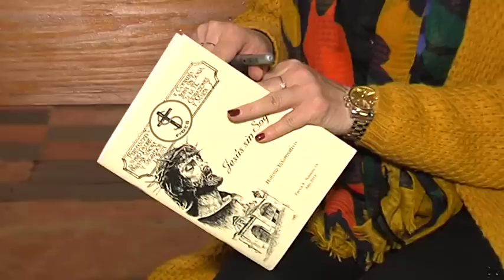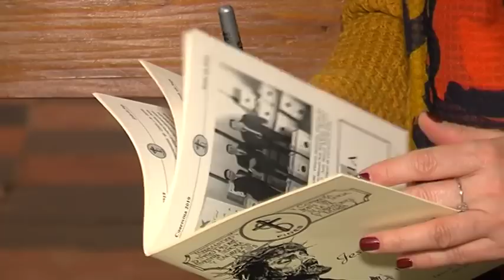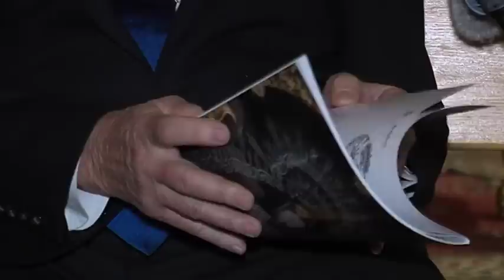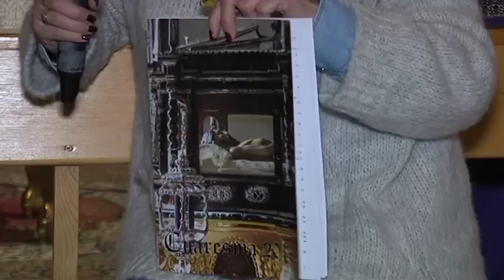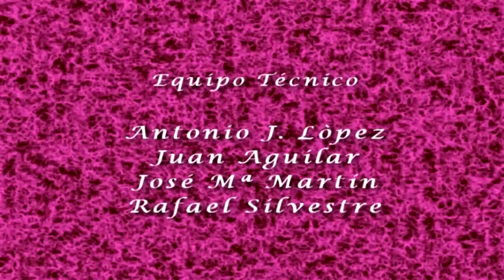Semana Santa en Écija 2019 Nº5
Programa dedicado a las Hermandades de Sangre,Jesús Sin Soga y Soledad. Además de noticias y actos de la Cuaresma de 2019.